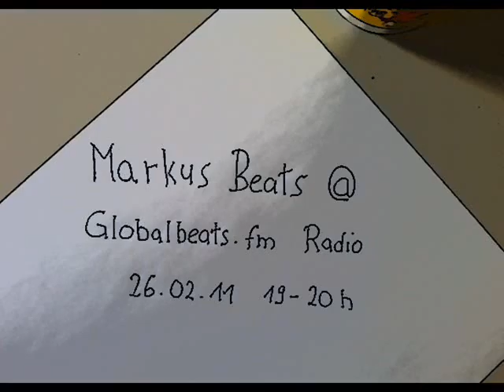markus beats@globalbeats fm26 02 11